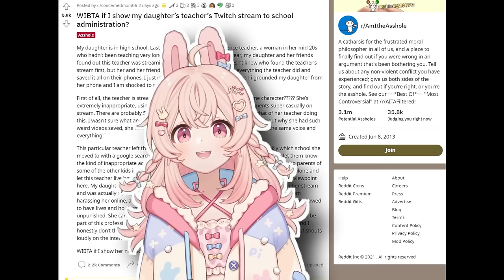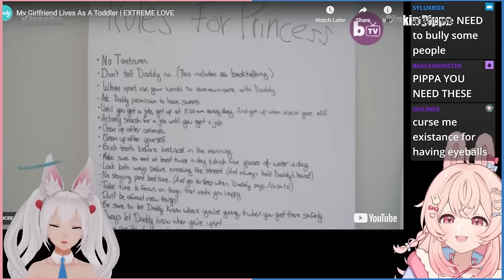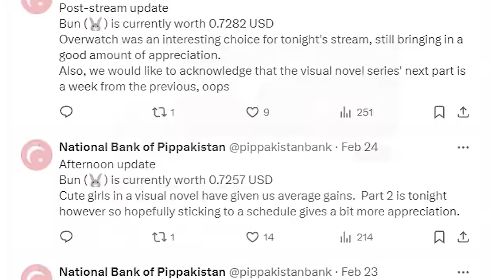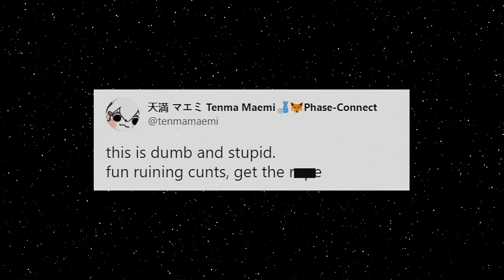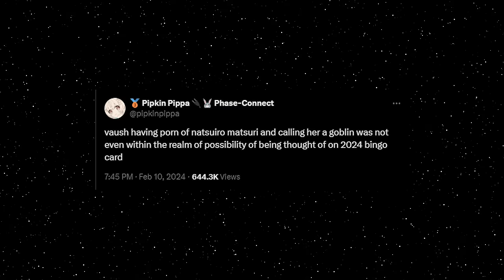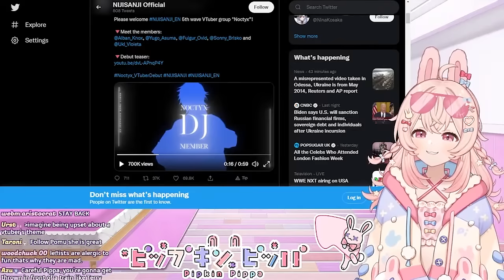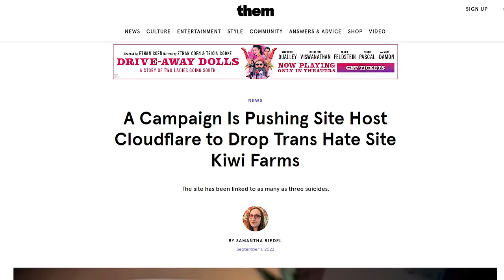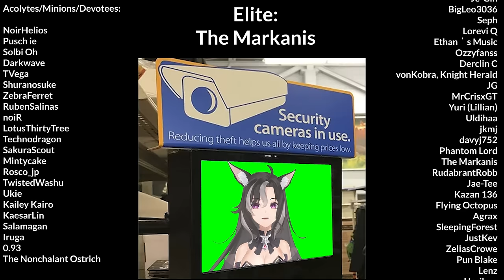The Controversial Rise of Pipkin Pippa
Secure your limited-time Hardcover edition of "The Tome of Fey Lore" now! Available exclusively through this campaign until March. Don't miss out!

pipipipipipi

Hey there, I'm Rima Evenstar, your friendly fox girl VTuber! Join me on exciting deep dives into the world of VTubers and all things trending online. From exploring the latest sensations to uncovering hidden gems, my channel is your go-to source for captivating content. As a primary commentary channel, I specialize in creating video essays and deep dives on all things anime and VTuber-related. Expect insightful analysis,mixed with  touch of humor(sometimes i’m funny) as we unravel the internet's most intriguing stories.Used to play competitive games, but now just your regular full-time waifu enjoyer.